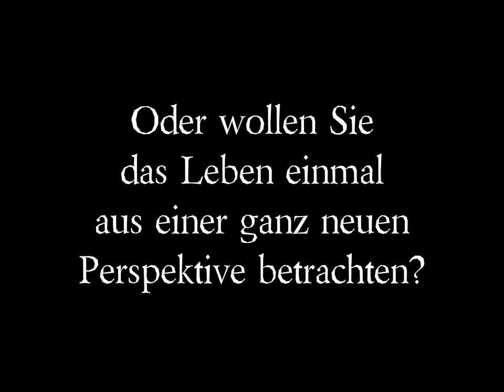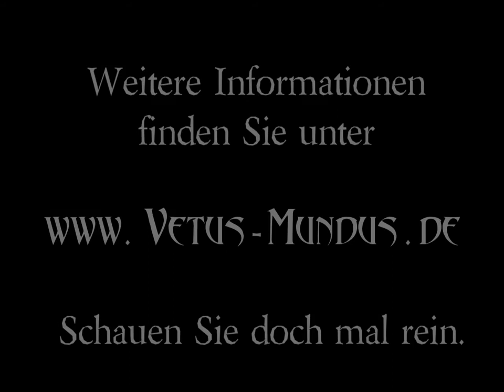Gestresst? MMORPG-Urlaub auf Vetus Mundus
Ein nicht ganz erstgemeintes Werbevideo zu unserem UO-Freeshard.

Die Musik ist Creative Commons. Das Stück heißt "Long Road Ahead" und stammt von der Seite

Have fun.